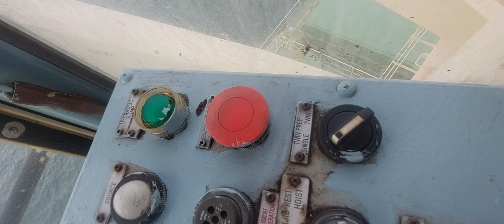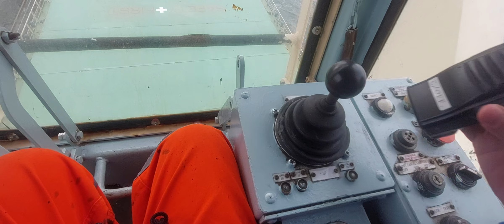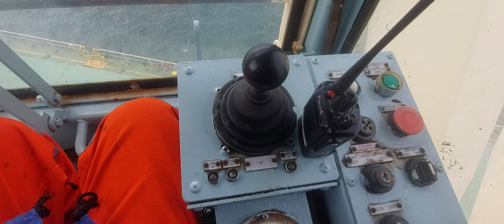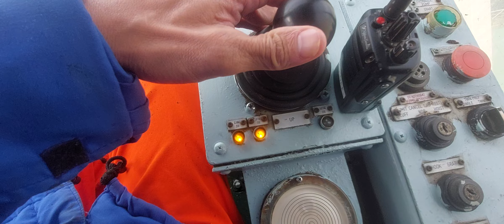manabe deck crane tandem procedure